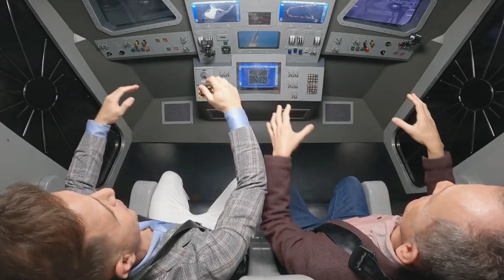👅 JOAQUÍN el NOVATO con PEDRO DUQUE que se SINCERA como nunca: "Fue duro"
Pedro Duque ha charlado con 'Joaquín, el Novato' de su trayectoria profesional, no solo como astronauta sino también cuando ejerció de ministro del Gobierno. Casado, con tres hijos y deportista, el astronauta también ha mostrado su lado más personal con el futbolista del Betis.